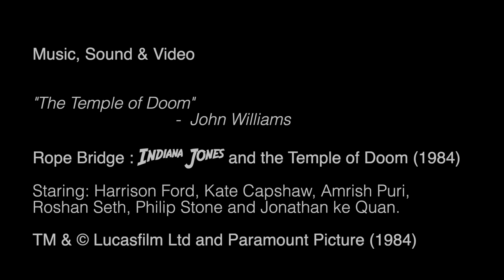The Sankara Stones from Temple of Doom (Custom Made)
This video is about The Sankara Stones from Temple of Doom (Custom Made)